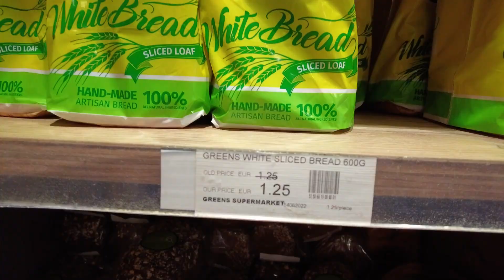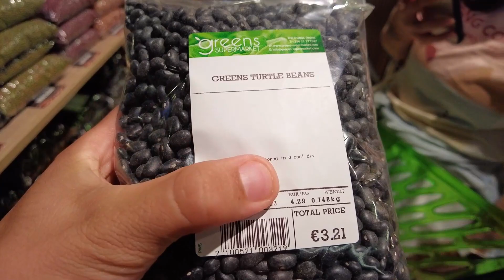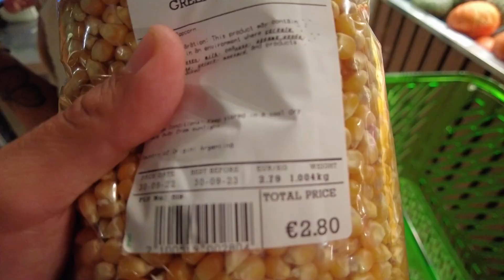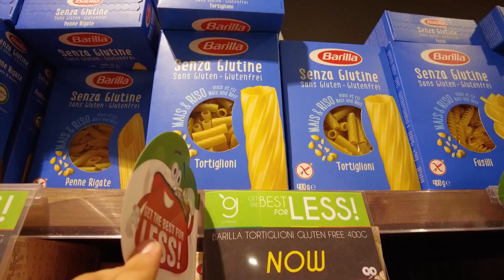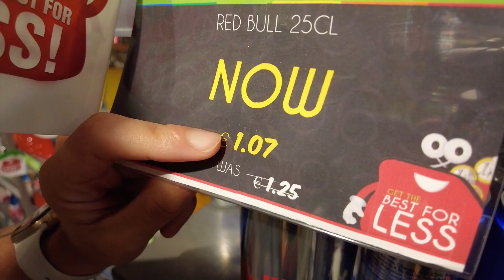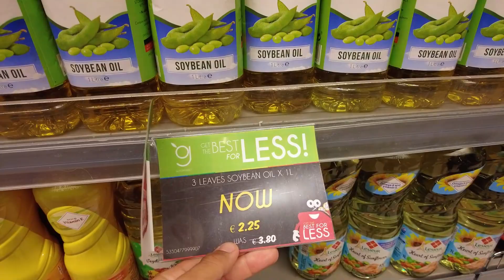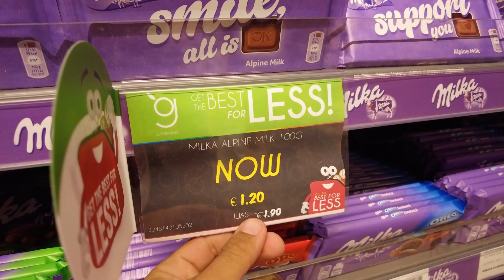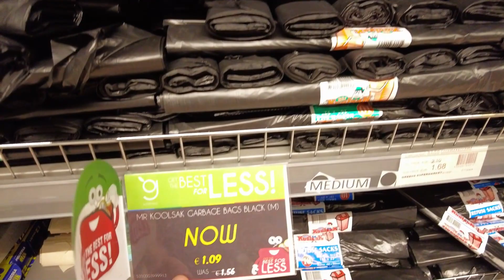PREÇOS DO MERCADO EUROPA 2022 COMPARADOS COM 2021 | EXISTE INFLAÇÃO? QUAL O REAL IMPACTO?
Comparamos preços no mercado de 2022 com de 2021 e descobrimos o real impacto nos preços dos produtos do nosso dia a dia!

Esse vídeo foi planejado e gravado pensando em você que está com receio da crise global e os impactos nos preços do mercado na Europa, ou você que é curioso como a gente e deseja saber o aumento exato dos preços no super mercado em Malta e na Europa.

Em 2021 gravamos o vídeo , e para construir essa comparação, anotamos todos os preços dos produtos em junho de 2021, e fomos ao mesmo mercado para ver quanto eles tinham aumentado depois que mais de 1 ano havia se passado.

Veja todos os Preços de 2021 comparados com 2022 abaixo:

Pão white greens 2121 €0,99 // 2122 €1,25

Pão maltês 2121 €0,73 // 2122 €0,78

Frango pronto 2121 €5,98 // 2122 €7,95

Presunto low fat 2121 €6,50/kg  // 2122 €6,25/kg

Queijo Cheddar 2121 €6,45/kg // 2122 €7,95/kg

Brazil Rib Eye (contra filé) 2121 €25/kg // 2122 €28,75/kg

Carne moída de porco 2121 €7,56/kg // 2122 €7,95/kg

Carne moída de gado 2121 €9,50/kg  // 2122 €9,99/kg

Porco costela 2121 €8,50/kg // 2122 €9,95/kg

Peito de frango 2121 €6,95/kg // 2122 €8,30/kg

Asa de frango 2121 €2,50/kg // 2122 €3,70/kg

Salmão 2121 €18,95/kg // 2122 €19,75/kg

Mamão 2121 €6,60/kg // 2122 €9,11/kg

Alface romana 2121 €1,25 preço unitário // 2122 €1,74

Alface americana 2121 €1,25 preço unitário // 2122 €1,54

Avocado Hass 2121 €1,45 preço unitário // 2122 €1,35

Batata Doce 2121 €2,85/kg  // 2122 €2,67/kg

Batata Doce Roxa 2121 €5,20/kg // 2122 €9,58/kg

Feijão 2121 €4,29/kg // 2122 €4,29kg

Pipoca 2121 €1,85/kg // 2122 €2,79/kg

Castanha do Pará 2121 €19/kg // 2122 €26,35/kg

Castanha de Caju 2121 €28/kg // 2122 €28,60/kg

Tomate 2121 €1,75/kg // €3,79/kg

Tomate Plum 2121 €1,45/kg // 2122 €4,36/kg

Batata 2121 €0,75/kg // 2122 €0,96/kg

Banana 2121 €1,85/kg  // 2122 €1,85/kg

Morango Greens 2121 €6,16 pacote 1kg // 2122 €5,54

Sorvete do Greens 2L 2121 €4,95 // 2122 €6,95

Grana Padano Solo 2121 €1,88 // 2122 €1,98

Parmesão Solo 2121 €1,46 // 2122 €1,61

Penne Sem Glúten Barilla 2121 €1,79 // 2122 €2,35

Pão Schar Sem Glúten Brown 2121 €2,94 // 2122 €3,18

Leite de Amêndoas Sem Açúcar Alpro 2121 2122 €2,43 // €2,60

Gordon’s Dry Gin 700ml 2121 €16,49 // 2122 €16,82

Contenda Carbernet Sauvignon 2121 €2,50 (preço original €2,90) // 2122 €2,95 (preço original €3,15)

Heineken 500ml 2121 €1,10 // 2122 €1,45

Cisk Pack  2121 €6,98 // 2122 €7,12

Red Bull 2121 €1,18 (preço original €1,23) // 2122 €1,07 (preço original €1,25)

Coca Cola 1L 2121 €1,10 // €1,19

Leite Parmalat 2121 €1,17 (preço original €1,22) // 2122 €1,19 (preço original €1,51)

Atum Elite sunflower 160g 2121 €0,99 (preço original €1,49) // 2122 €1,48 (preço original €1,65)

Barilla Bucatini Spaghetti 1kg 2121 €1,25 (preço original €2,25) // 2122 €1,18 (preço original €1,40) 500g

Molho de Tomate Mutti 2121 €1,18 (preço original €1,61) // 2122 €1,29 (preço original €1,97)

Pietro Coricelli Azeite Extra Virgem 1L 2121 €5,97 // 2122 €8,91

Óleo 3 leaves 2121 €1,98 (preço original €2,60) // 2122 €2,45 (preço original €3,99)

Arroz Parboilizado Eurico 1kg 2121 €1,39 (preço original €1,50) // 2122 €1,98 (preço original €2,59)

Arroz Branco Eurico 1kg 2121 €1,29 (preço original €1,49) // 2122 €1,89 (preço original €2,39)

Chocolate Toblerone 2121 €1,43 // 2122 €1,78

Chocolate Milka 2121 €1,70 // 2122 €1,20 (preço original €1,90)

Chocolate M&M 2121 €0,66 (preço original €0,70) // 2122 €0,76

Baygon 2121 €2,59 (preço original €3,59) // 2122 €2,79 (preço original €3,92

General 90 lavagens 2121 €9,95 (preço original €15) //  2122 €9,95 (preço original €15)

Candida Super Save 2121 €4,25 // 2122 €4,32

Swann 24x rolos 2121 €4,82 // 2122 €6,23

Sacola Cinza Média 2121 €0,76 (preço original €0,96) // 2122 €0,79 (preço original €0,98)

Sacola Preta Média 2121 €1,19 (preço original €1,40) // 2122 €1,09 (preço original €1,56)

Shampoo Tresemmé 2121 €3,98 (preço original €6.82) // 2122 €2,95 (preço original €6.82)
Colgate Max pure 2121 €1,33 // 2122 €1,41

Camisinha Durex 12 unidades 2121 €14,14 (preço original €14,60) // 2122 €13,33 (preço original €14,59)

Absorvente Always L x52 2121 €3,95 (preço original €5,45) // 2122 €3,99 (preço original €5,44)